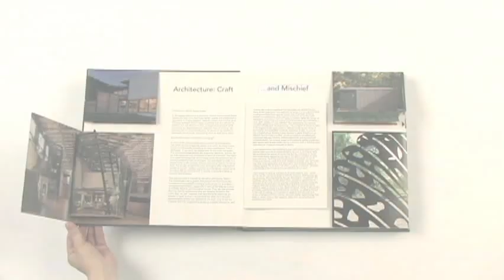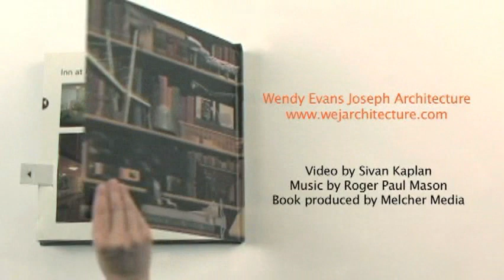Wendy Evans Joseph POP UP Architecture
This video unveils the Wendy Evans Joseph Architecture pop up book.  Using the latest in paper engineering, craft and mischief abound in this unique architectural monograph. The book includes an essay by Paul Goldberger and pop-ups by renowned paper engineer Kees Moerbeek. Featured projects include Inn at Price Tower, the Holocaust Memorial Garden, and the Writer's Studio, Home Observatory and more.